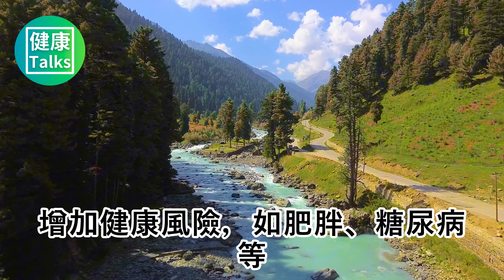世衛組織呼籲：停止使用電熱水壺，否則會誘發癌症？這個視頻告訴你真相！漲知識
世衛組織呼籲：停止使用電熱水壺，否則會誘發癌症？這個視頻告訴你真相！

劉阿姨的孩子們都成家立業了，平日里就她和王叔叔兩人在家，日子過得簡單又清靜。劉阿姨有個小癖好，每天中午一覺醒來，必得用電熱水壺燒壺水，泡上一壺好茶，享受那份獨屬於她的悠閒時光

這天，她照例午休後煮水泡茶，可誰知，茶剛下肚沒多久，胃裡就像翻江倒海似的，十分難受。正巧，王叔叔和隔壁的劉大叔散步回來，一進門就見劉阿姨臉色白得像紙，眉頭緊鎖，一臉痛苦。

劉大叔眼尖，一眼就瞄準了桌上的電熱水壺，急忙問：「你是不是用電熱水壺燒的水泡茶了？我最近在網上瞅見，說這種水壺燒的水可能致癌，連世衛組織都不推薦用了呢！

這話一出，劉阿姨心裡「咯噔」一聲，難不成，自己這不舒服還真是電熱水壺惹的禍？

雖然心裡半信半疑，但想著身體健康不是小事，劉阿姨還是決定，先暫時把那個電熱水壺“打入冷宮”，換種方式燒水泡茶，畢竟，身體才是革命的本錢嘛！

電熱水壺作為許多家庭的必備品，方便快捷，但網路上關於其可能致癌的傳言卻讓許多人憂心忡忡。

那麼，電熱水壺燒水真的對身體有害還致癌嗎？

一、電熱水壺燒水可能致癌？

錳是人體必需的微量元素，對骨骼和神經系統至關重要。然而，過量攝取錳確實可能對人體造成傷害。

傳言稱，電熱水壺在加熱的過程中會析出錳元素，長期喝這種含有錳元素的水可能會導致人體內錳元素超標，進而損傷神經、誘發癌症。

然而，科學研究表明，電熱水壺中的錳元素通常以非活躍的狀態存在。這意味著，在平常的燒水過程中，錳元素很難從壺體材質中析出。

即使在極端的條件下，例如連續煮沸超過1000小時，析出的錳元素數量也是微乎其微，遠遠達不到對人體產生影響的程度。因此，從科學角度來看，喝電熱水壺燒的水是安全的。

此外，我們還需要注意到，錳元素的攝取並不僅僅來自飲用水。實際上，許多食物中都含有錳元素，如堅果、穀物、茶葉等。因此，即使電熱水壺中真的析出了少量的錳元素，其對人體健康的影響也是微乎其微的。

二、如何挑選電熱水壺

不銹鋼電熱水壺：在選擇不銹鋼電熱水壺時，應該優先考慮那些標註有「食品接觸用」或符合「執行標準GB 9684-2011」的產品。這些標誌說明水壺的材質安全，符合國家對食品接觸材料的嚴格要求。

陶瓷電熱水壺：陶瓷電熱水壺以其獨特的外觀和保溫性能受到許多人的喜愛。然而，在購買時應避免選擇內壁有彩繪的產品。因為彩繪可能含有鉛、鎘等有害物質，在高溫下容易沉澱。

玻璃電熱水壺：玻璃電熱水壺以其透明、易清潔的特點也受到了一些人的青睞。在選擇玻璃電熱水壺時，建議選擇高硼矽玻璃製造的水壺。

這種材質具有更好的熱穩定性和抗衝擊性，即使在水壺破裂的情況下，也不會產生對人體有害的碎片。

三、關於使用電熱水壺燒水的健康迷思

1.電熱水壺的水不能反覆加熱，亞硝酸鹽含量高

實際上，即使是多次燒開的水，其亞硝酸鹽含量也非常低，遠低於國家飲用水的標準。亞硝酸鹽是一種潛在的致癌物質，但只有在大量攝入的情況下才可能對人體健康造成危害。因此，電熱水壺中的水即使多次燒開，也是安全的。

2.電熱水壺有水垢，燒出來的水會影響健康

長期使用的電熱水壺會在底部累積水垢，但水垢主要由碳酸鹽類礦物質構成，例如鎂離子和鈣離子。

這些物質在進入人體後通常會被分解，或隨著代謝過程排出體外，並不會對健康造成負面影響。如果水垢過多，可能會影響電熱水壺的加熱效率和使用壽命，因此建議定期清洗電熱水壺。

3.電熱水壺燒水會導致水中的氧氣減少，影響水的質量

水中的氧氣含量與燒水方式無關，主要與水源和水質有關。因此，在選擇飲用水時，我們更應該關注水源和水質的安全性。

四、對身體有害的三種水，一定要避開！

1、生水：

沒有經過處理的生水中可能含有蟲卵、細菌、甚至氯氣等有害物質，直接飲用可能會導致傳染病或急性腸胃炎。因此，我們應該避免直接飲用生水，尤其是野外或未知來源的水。

2.飲水機放置超過7天的水：

飲水機內的水如果放置超過7天，由於難以徹底消毒，可能會滋生細菌。為了避免健康風險，我們應該定期清洗飲水機並且更換水源。同時，也要注意飲水機的衛生狀況和使用頻率。

3、過熱的水：

飲用過熱的水（溫度超過65度）容易造成口腔、食道以及胃黏膜的灼傷，長期這樣下去可能會誘發相關癌症。因此，我們應該避免飲用過熱的水，尤其是剛煮沸的水。

在了解了關於電熱水壺的真相後，劉阿姨決定繼續使用她的電熱水壺，但更加註意選擇符合標準的產品，並定期清洗。她也學會如何辨別不同材質的電熱水壺，並選擇了最適合自己家庭使用的。

電熱水壺燒水不會致癌，關鍵在於選擇合適的產品以及正確使用。面對網路上的健康傳言，我們要理性對待，以科學為依據進行判斷。

五、別這樣喝水，或帶來健康隱患

喝水，這看似簡單的日常行為，其實蘊含著大學問。正確的飲水習慣對維持身體健康至關重要，而不良的飲水習慣可能會不經意地侵蝕我們的健康。

首當其衝的壞習慣就是很多人都會等到口渴時才喝水，但這恰恰就是一種不良信號，因為當身體發出口渴信號時，其實處於輕度脫水的狀態了，所以我們要養成喝水的習慣。

第二個習慣就是不喝水，就是瘋狂飲水，很多人不知道，短時間內大量飲水可能會使體內電解質平衡紊亂，尤其是鈉離子的濃度降低，嚴重時可能導致水中毒。

最後便是當代年輕人都有的一個壞習慣，就是用飲料代替水。這麼做會導致身體攝取過多醣分與其他添加劑，增加健康風險，如肥胖、糖尿病等。

為了保持健康，建議養成定時、定量、飲用清潔水源的飲水習慣，並盡量避免用飲料代替水。同時，根據個人情況，如一天的活動量或個人體重來等適當調整飲水量。

六、世衛組織呼籲停止使用電鍋，或誘發肝癌？

電鍋幾乎是家家戶戶都有的電器，尤其是愛吃米飯的南部人使用頻率非常高。近日，有傳言說電飯煲是肝癌的催化劑，該傳言還是冠的世衛組織的名號，這到底是怎麼回事？

電鍋是由外殼和內膽兩部分組成，內膽就是與食物直接接觸的部分。目前市面上常見的內膽組合為鋁製內膽和塗層，因鋁有受熱均勻、傳熱快的特點，但鋁不能直接和食品接觸，所以在表面會附有塗層，塗層一般為特氟龍、陶瓷材質，目的是為了不沾鍋、不糊底、易於清洗。

電鍋誘發肝癌的傳言主要是和電鍋的內膽塗層特氟龍有關，不少人害特氟龍在高溫下會分解脫落在食物中，人長期食用後會產生致癌風險。

對此，央視《生活提示》節目聯合北京化工大學曾經做過一項相關的實驗，研究人員將不粘鍋的塗層刮下來進行了各個溫度階段的測試，結果發現市面上的特氟龍塗層分解溫度在攝氏300度以上。而我們日常烹飪時的溫度最多在130攝氏度左右，如若鍋裡的溫度達到300度會非常嗆人，沒有人會在這個溫度下烹飪，所以不用擔心。

真正需要警惕的事內膽「掉漆」的電飯煲。中國保健協會食物營養與安全專業委員會名譽會長孫樹俠指出，電鍋掉漆後很容易沾鍋，烹調的食物也容易焦糊產生丙烯醯胺等有害物質。且後續清潔起來也很費勁，很難洗乾淨。如果塗層脫落到一定程度，相當於內膽變成了鋁製的，用其烹飪食物會導致身體攝入過量鋁元素，威脅健康。

七、藏在廚房裡的4個健康殺手，煮飯的人都來看看

廚房是烹飪美食的重要場所，但它同時也是個危險係數很高的地方！這幾個行為會為健康帶來較大的隱患，一定要儘早改掉。

1.不見油冒煙不下鍋

油冒煙的時候表示溫度已經很高了，油脂內的維生素、不飽和脂肪酸也會在高溫下被破壞。此時下鍋食物容易讓食物內的營養成分發生變化，且會產生多環芳烴、丙烯醯胺等有害物質，增加身體的滑順訊息。

2.煮飯不開抽油煙機

廚房油煙內有多環芳烴、丙烯醛、亞硝酸銨以及二硝基苯酚等致癌物，長期烹飪的時候不開抽油煙機直接吸入油煙，會給呼吸道、肺部帶來不良刺激，增加癌症的發生風險。建議烹調時開抽油煙機要早開晚關，烹調結束後讓它再開一會吸掉殘餘的油煙。

3.抹布反覆用不更換

抹佈內很可能會有大腸桿菌、沙門氏菌、葡萄球菌等病原體，在與食物接觸後會導致食物也發生感染，人食用了被污染的食物容易導致食物中毒。日常一定要定期清潔更換麻木，1~2週就要換一塊新的。

4、砧板/筷子長期不更換

使用了2年以上的砧板菌落總數、黴菌以及大腸桿菌群的數量會明顯增加，尤其是一些帶有凹糟的砧板更容易有食物殘留。建議廚房內的砧板每年更換一次，筷子要每週消毒一次，竹木筷子建議半年更換一次。